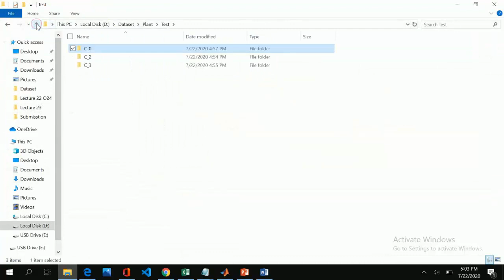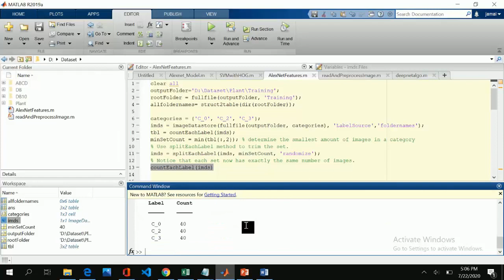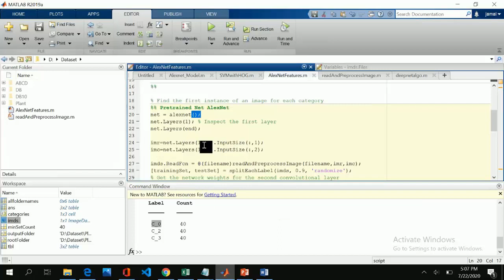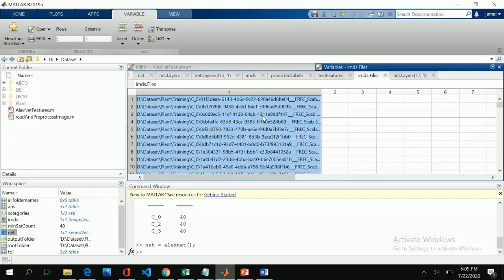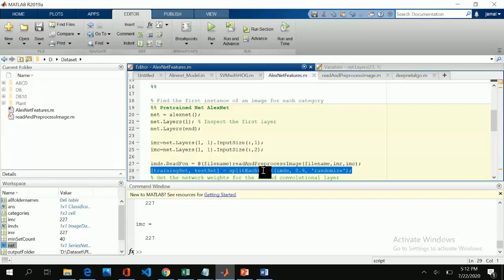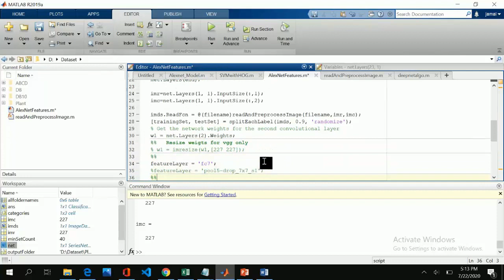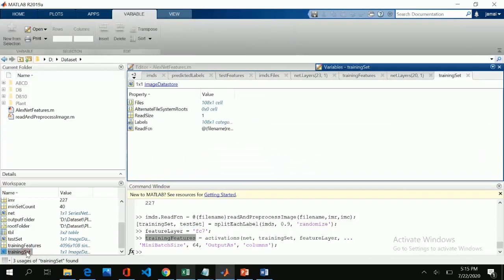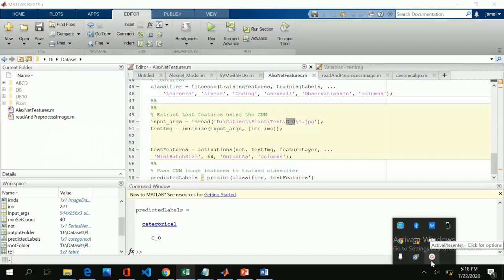Part 2: AlexNet Transfer Learning Implementation Model in MATLAB